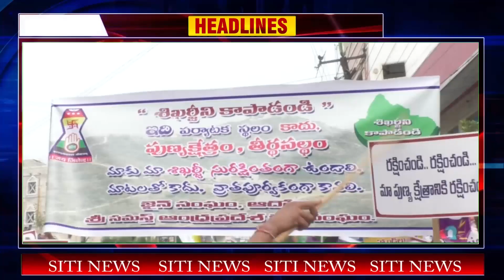TENALI SITI NEWS - 5 1 2023 - 7 30 PM PART - 3